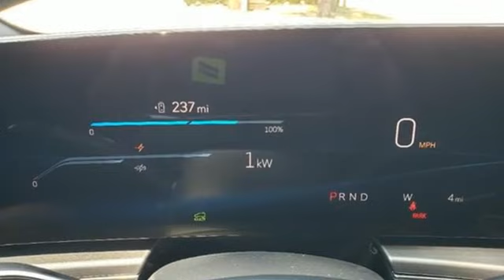New 2024 Cadillac LYRIQ Tampa FL St. Petersburg, FL RZ130860 - SOLD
Year: 2024
Make: Cadillac
Model: LYRIQ
Trim: Tech w/1SA
Engine: Not Specified
Transmission: 1-Speed Automatic
Color: Argent Silver Metallic
Interior: Noir
Stock #: RZ130860
VIN: 1GYKPMRK3RZ130860
2024 Cadillac LYRIQ Tech **GREAT FINANCE OPTIONS AVAILABLE, **TRADES WELCOME, **COME SEE WHY ED MORSE HAS BEEN EXCEEDING CUSTOMERS EXPECTATIONS FOR OVER 70 YEARS.brbrTO KEEP YOU SAFE, WE DELIVER!brbrBUY ONLINE-TEXT-EMAIL-CHAT-PHONE AND WE WILL DELIVER YOUR NEXT VEHICLE TO YOUR DOOR!brbrFROM OUR SALES FLOOR TO YOUR DOOR!brbrIT'S THAT EASY.brbrbrCleaned and Sanitized All advertised prices are plus tax, tag, title, registration, and reconditioning costs. Prices do not include predelivery service charge of $999, electronic registration filing fee of $199.7, or tag agency fee of $85. Prices can expire or change at any time without notice. Advertised prices cannot be used in conjunction with other offers, special APR programs, or available dealer cash back, or other incentives. All vehicles subject to prior sale. Prices do not include dealer installed options.brEquipped with Preferred Equipment Group 1SA (Electronic Cruise Control w/Set & Resume Speed, Front & Rear Park Assist, HD Rear Vision Camera, Manual-Folding Outside Heated Mirrors, and Rear Power Liftgate), 11.63 Axle Ratio, 4-Wheel Disc Brakes, 6-Way Power Front Passenger Seat Adjuster, 7 Speakers, 7-Speaker Audio System Feature, 8-Way Power Driver Seat Adjuster, ABS brakes, Air Conditioning, Alloy wheels, AM/FM radio: SiriusXM with 360L, Apple CarPlay/Android Auto, Auto High-beam Headlights, Auto-dimming door mirrors, Automatic temperature control, Battery Pack Origin, Brake assist, Bumpers: body-color, Compass, Delay-off headlights, Driver & Front Passenger Heated Seats, Driver 4-Way Power Lumbar Seat Adjustment, Driver door bin, Driver vanity mirror, Dual front impact airbags, Dual front side impact airbags, Electronic Stability Control, Emergency communication system: OnStar and Cadillac connected services capable, Enhanced Automatic Parking Assist, Four wheel independent suspension, Front anti-roll bar, Front Bucket Seats, Front Center Armrest, Front dual zone A/C, Front Passenger 4-Wa

Address:
101 East Fletcher Avenue